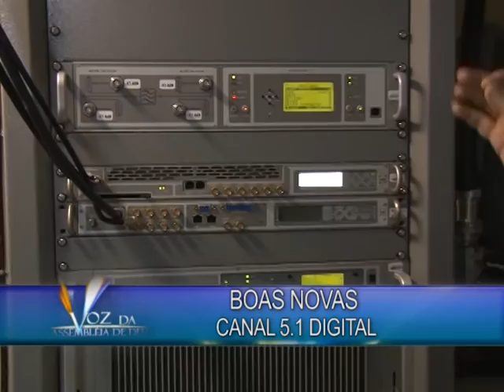Voz da Assembleia de Deus - Chegada ao Sumaré - 17/12/2016